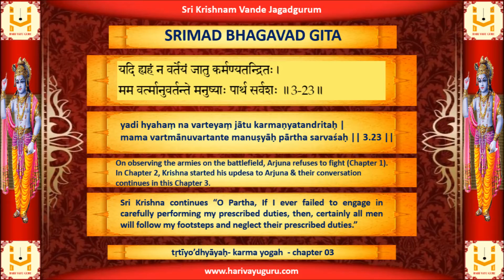SRIMAD BHAGAVAD GITA - Chapter 3 - Verse 23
yadi hyahaṃ na varteyaṃ jātu karmaṇyatandritaḥ |
mama vartmānuvartante manuṣyāḥ pārtha sarvaśaḥ || 3.23 ||

Sri Krishna continues “O Partha, If I ever failed to engage in carefully performing my prescribed duties, then, certainly all men will follow my footsteps and neglect their prescribed duties.”